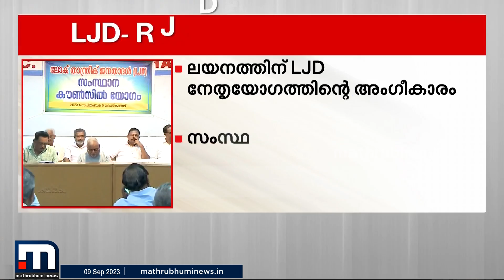എൽജെഡി - ആർജെഡി ലയനം ഒക്ടോബറിൽ കോഴിക്കോട്ട് | LJD | RJD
എൽജെഡി - ആർജെഡി ലയനം ഒക്ടോബറിൽ കോഴിക്കോട്ട്

Happy viewing!